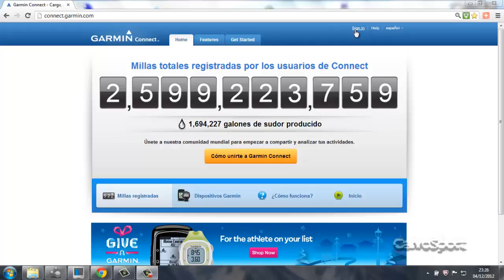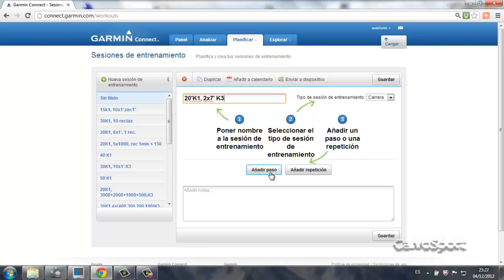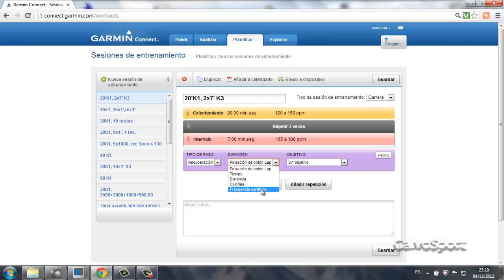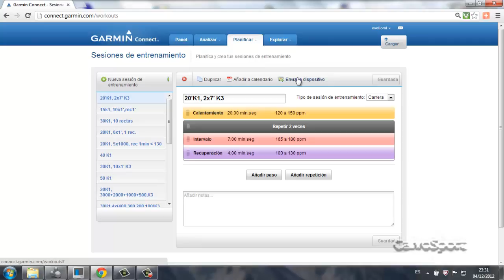Sesión entrenamiento Garmin 310 XT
Cómo crear una sesión planificada de entrenamiento en un Garmin 310 XT